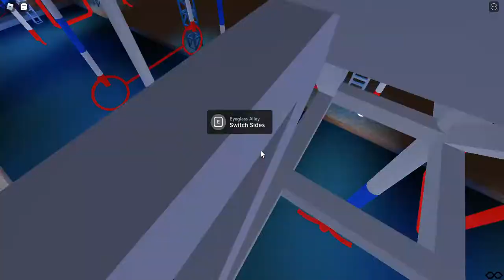ANW 13 Updated Stage 3 Speedrun